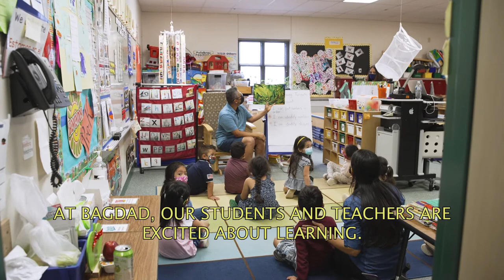Super School Visit: Bagdad Elementary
Among the first, Bagdad Elementary helped pioneer Leander ISD’s two-way language program. During our Super School Visit, the school’s new principal Monica de la Garza-Conness lets us peek into this unique experience. While not an easy feat during a pandemic, you can see the positive outcomes of what a bilingual, biliterate and bicultural campus looks like. Bagdad ES humbly demonstrates resilience and perseverance on full display!